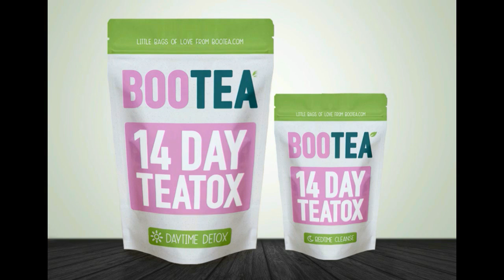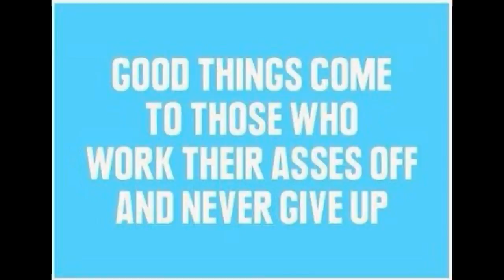Organizmo valymas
3 būdai išsivalyti organizmą. Daugiau info facebook puslapyje : Sveikos gyvensenos dienoraštis